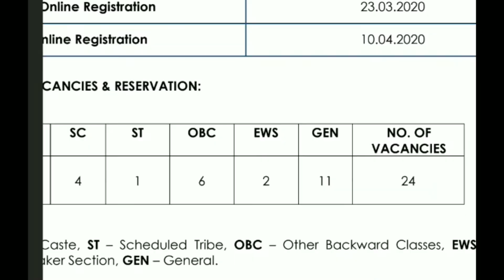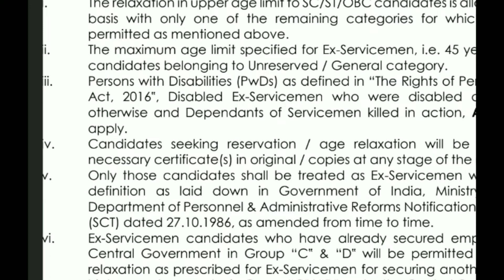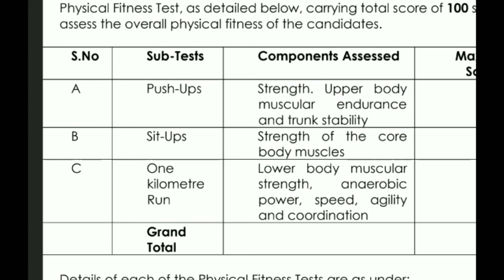Indian overseas bank Requirement 2020 ll bank job in Tamilnadu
Notification